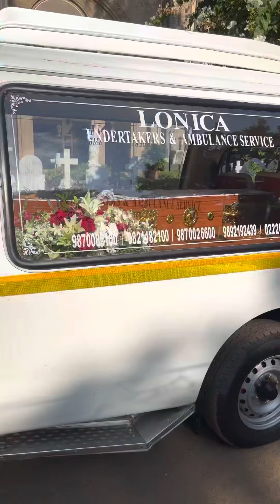Funeral Service Sheila Dias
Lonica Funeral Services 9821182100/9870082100